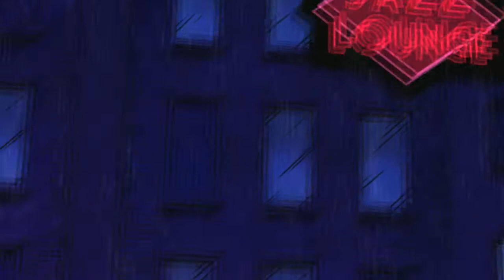The Wolf Among Us Episode 3 Finale! A Crooked Mile - Kill Tweedle Dum or not?